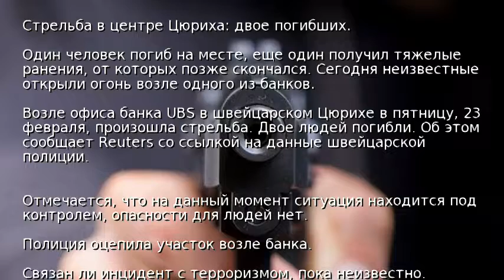Стрельба в центре Цюриха: двое погибших